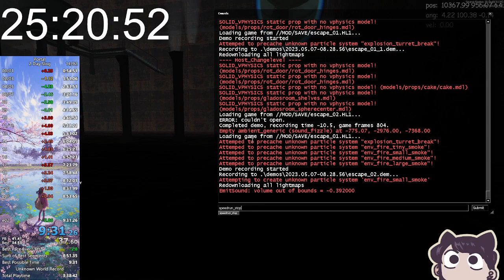Inbounds in 9:31.260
Completed as part of Jukspa's "2 Day Slog", a race in which competitors have 2 days to complete the fastest Inbounds run they can.